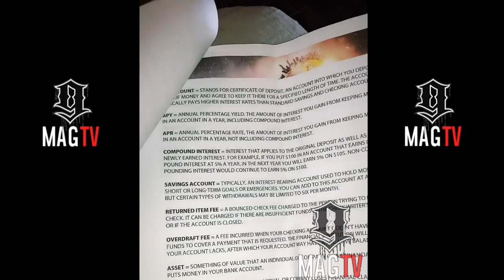Family Time With Romeo Miller 👏🏾